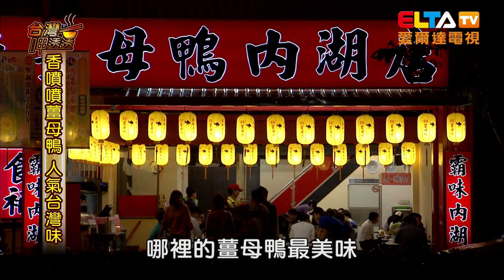霸味薑母鴨內湖店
名聞遐邇的薑母鴨霸主湯頭，讓你溫暖整個冬天！